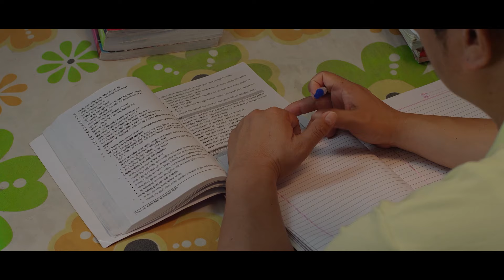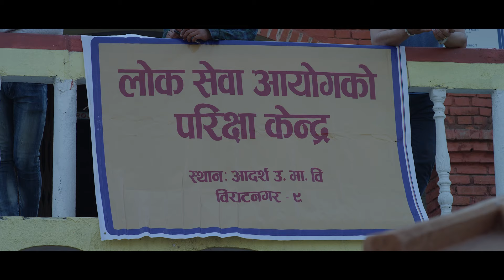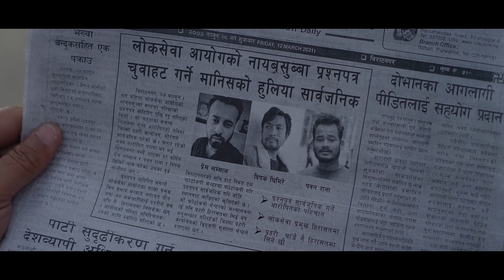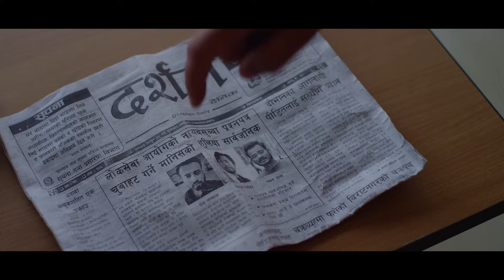SARKARI KARMACHARI - NEW NEPALI MOVIE CLIP - BIHE PASS -DAYA HANG RAI PRAKRITI SHRESTHA